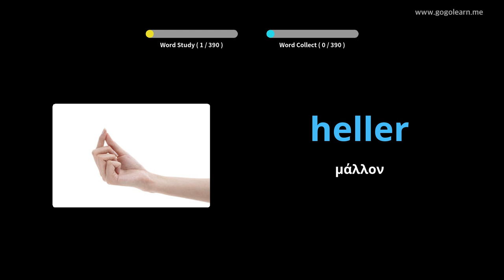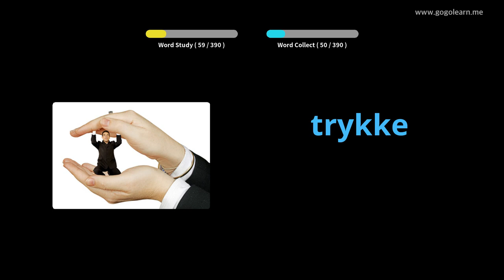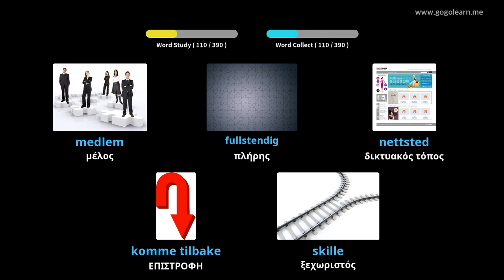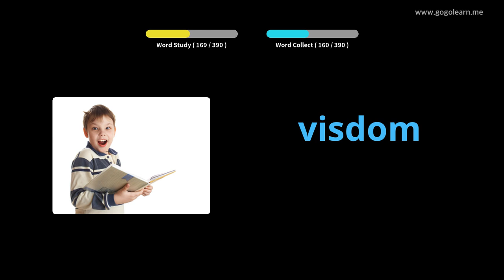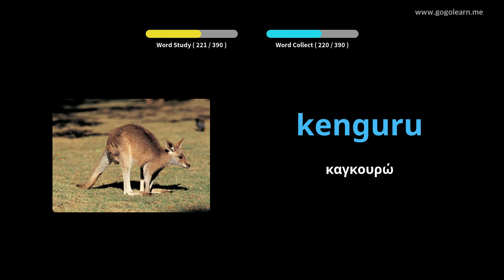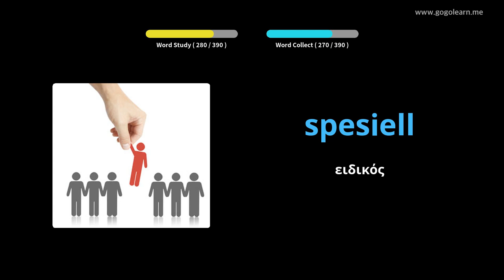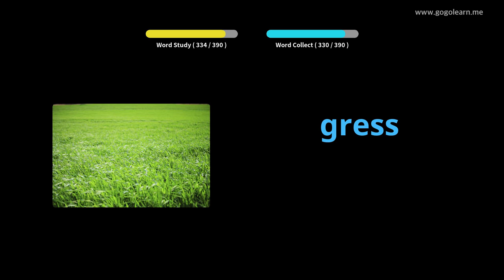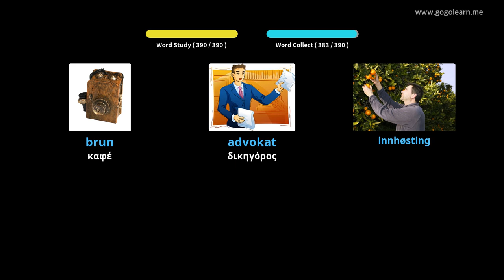Νορβηγικό λεξιλόγιο δευτεροβάθμιας εκπαίδευσης 2 | Golearn